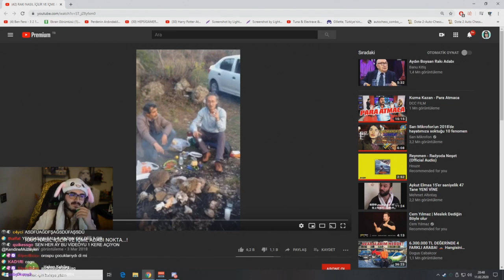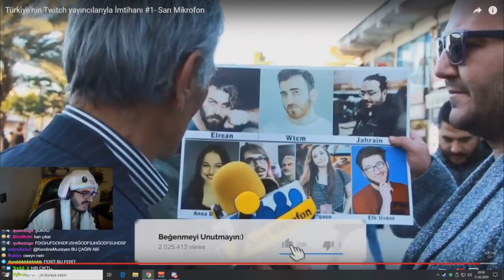Kendine Müzisyen 'RAKI NASIL İÇİLİR' İzliyor